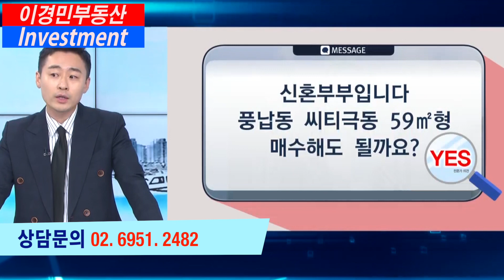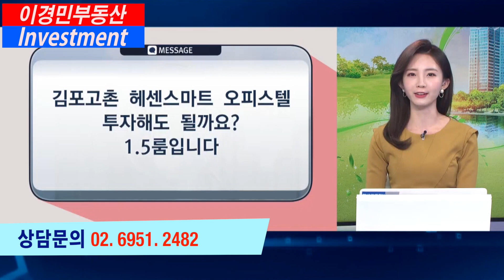신혼부부 풍납동 씨티극동 매수문의 | 이경민의 부동산하이킥 한국경제TV 생방송 상담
신혼부부 풍납동 씨티극동 매수문의